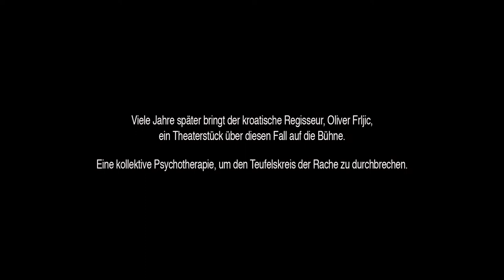SRBENKA (Offizieller Trailer)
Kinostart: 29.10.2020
Kroatien 2018, 72 Min.
Regie: Nebojša Slijepčević

THEATER UND FILM IN EINEM

Zu Beginn der 1990er Jahre wird in Zagreb ein zwölfjähriges serbisches Mädchen brutal ermordet. Die Täter werden zwar schnell gefunden, aber nie bestraft. Ein Vierteljahrhundert später arbeitet der für seine provozierenden Theaterstücke bekannte Regisseur Oliver Frljic an diesem Fall. Die Proben bringen verborgene Traumata bei den Darstellern zum Vorschein und werden so zu einer Art kollektiver Psychotherapie. Für die zwölfjährige Darstellerin Nina erwächst ein Gefühl, als hätte der Krieg nie geendet.

Folgt uns!